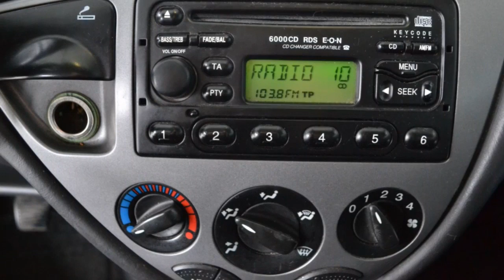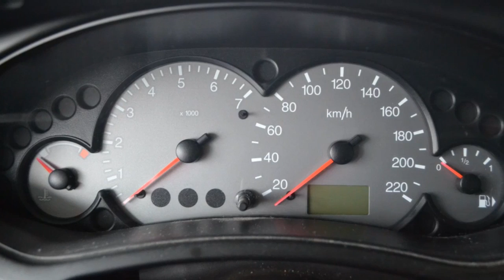Ford Focus Wagon Wagon 1.6-16V Ghia Airco Inruil mogelijk .